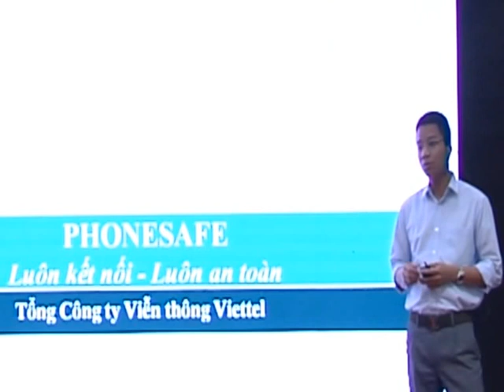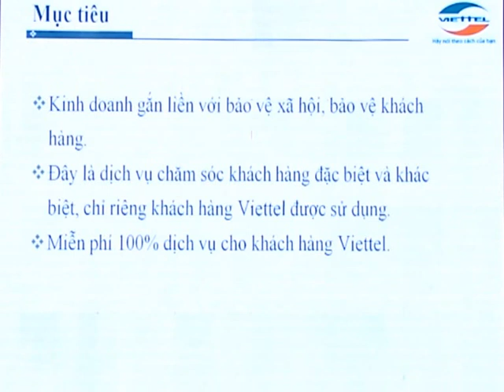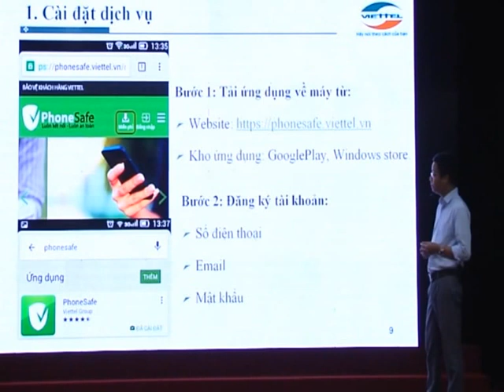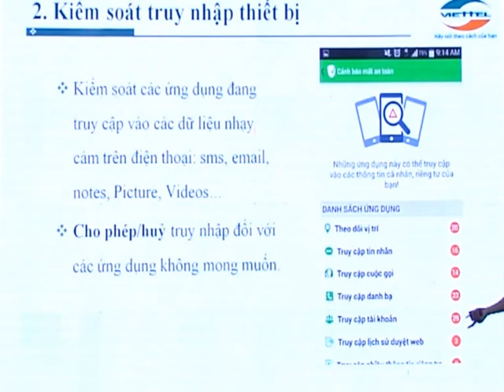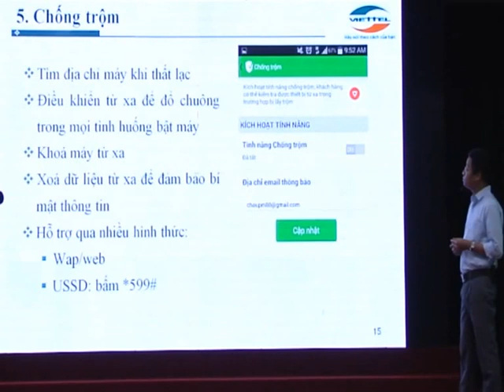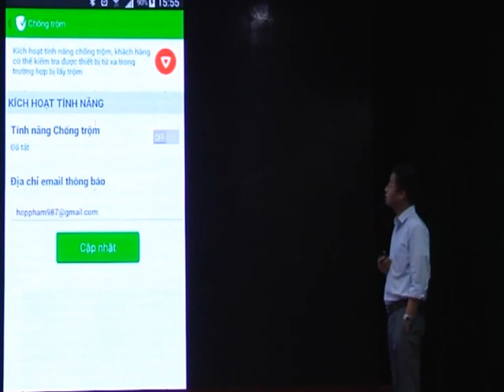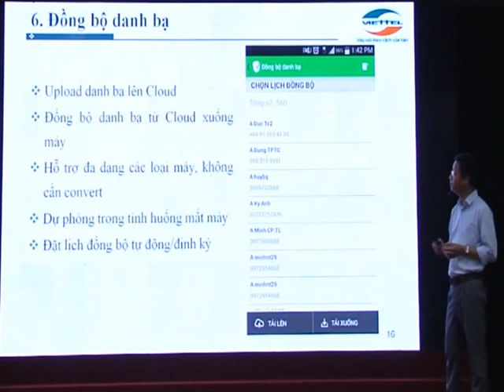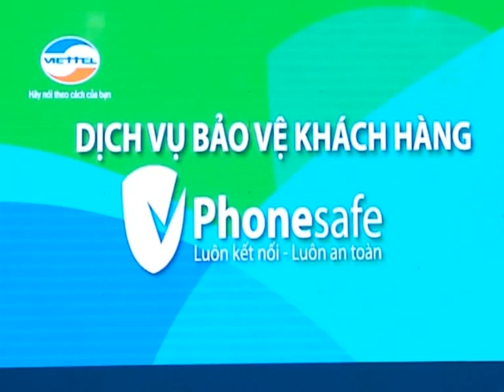Giới thiệu Dịch vụ Phonesafe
Phonesafe có chức năng hướng dẫn, cảnh báo và cung cấp công cụ, dịch vụ hỗ trợ khách hàng tự bảo vệ thông tin, dữ liệu cá nhân trước các nguy cơ từ Internet như tin tặc, mã độc... Tuy nhiên, dịch vụ n